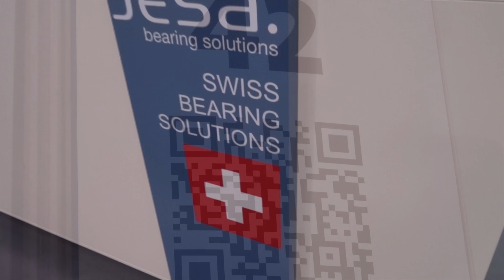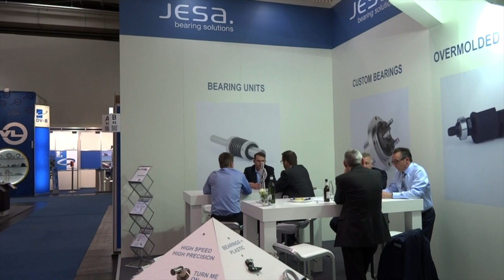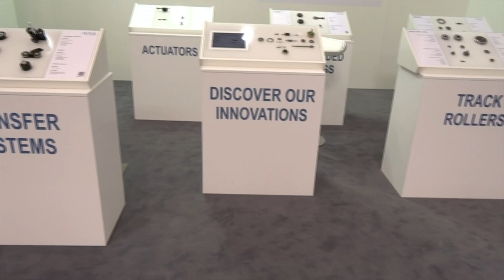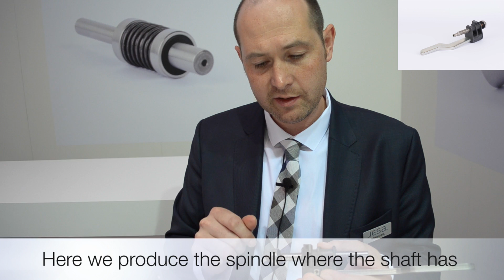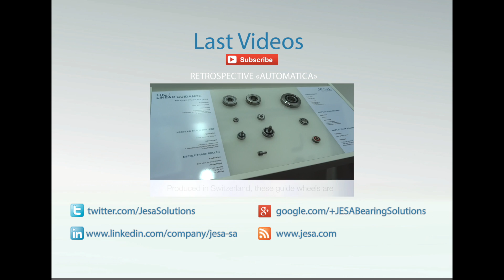Retrospective "Hanover 2015"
For the second time, JESA Bearing Solutions displayed their future technology, innovations and solutions at the Hanover Fair in Germany. The JESA booth was situated in the dedicated bearing producer hall where JESA presented its customized bearing solutions in combination with overmolded polymers as well as their very successful high performance guide wheels range.

Any questions about JESA products? Contact our Sales team